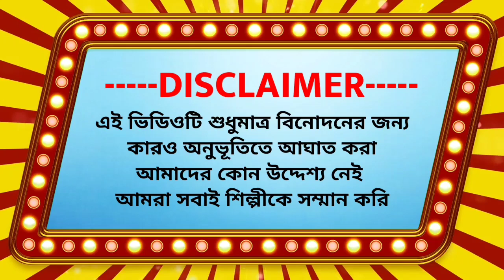একবার যে দেখবি হবিরে কাবু - Ekbar Je Dekhbi Hobire Kabu - Mira Das - Purulia New Song 2023